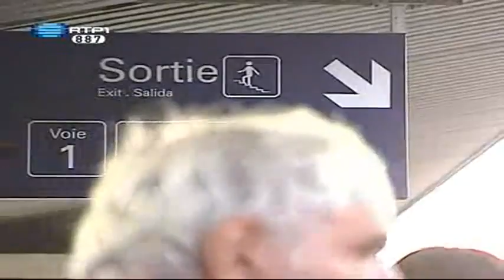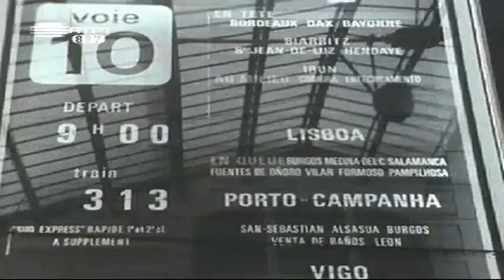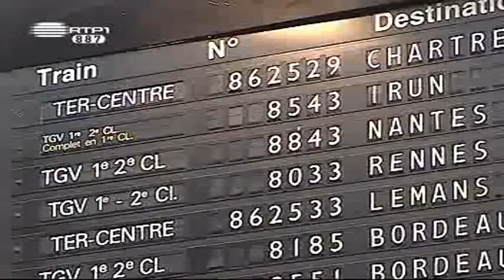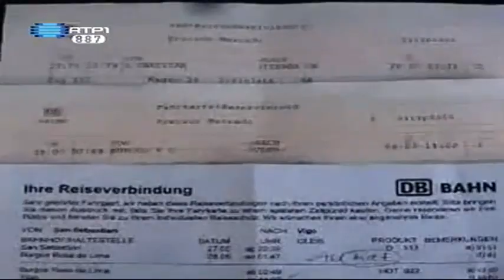Linha da Frente SUD O Último Expresso Parte 2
Reportagem sobre o comboio SUD Expresso.
Este video não é da minha autoria.